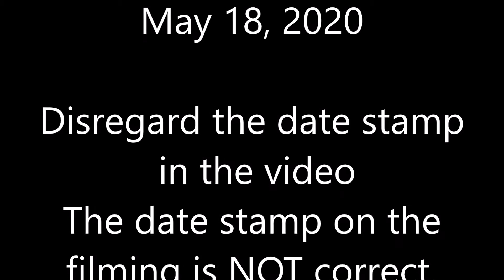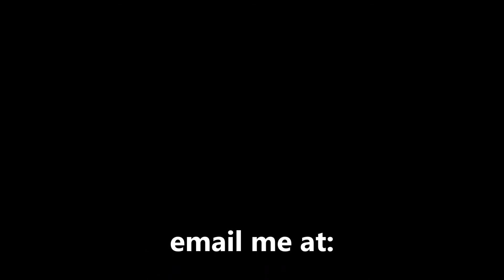Vlog 9 - Day 1 Upper body workout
Today is Day One of my self imposed 12 week challenge.  I tried my beginner upper body workout.  I am 63 years old, overweight, and out of shape.  I have just started testosterone replacement therapy.  I am injecting Testosterone Cypionate once every 14 days.  It is my hope that by getting my testosterone blood levels up in the 500 to 600 range that my energy will increase, and I will be able to burn fat more efficiently and also build muscle by workout out harder and recovering more quickly.
This is a journey to change my status quo as a fat aging grandpa into a lean, fit, and active senior.